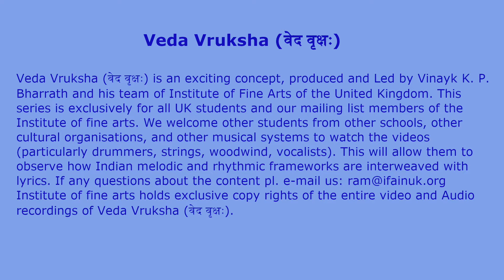Vedavruksha - Dr B Umashankar Bhavamulona Suddha Dhanyasi Aadhi Annamayya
Bhavamulona Suddha Dhanyasi Aadhi Annamayya
Veda Parayanam : Sri Sundaresa Sharma
Vocal  : Dr B Umashankar
Violin : Melakaveri K Thiagarajan
Mridangam : Pandit Suresh Partha ( Madipakkam Suresh )
Ghatam: Adambakkam K Shankar

Recorded, Mixed and Mastered by Delhi Sri Raja at “ SriStudios “ Nanganallur Chennai